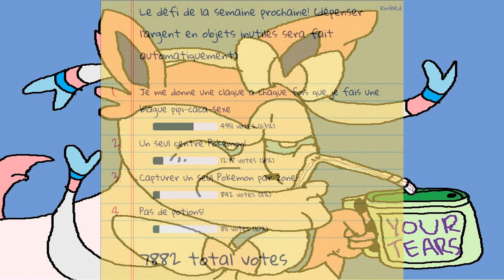TROP DE VIOLENCE ! - Pokémon Insurgence 03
A partir de maintenant 1 épisode TOUS LES MERCREDIS (le temps de se soigner de vos défis ...)

Cette semaine dans Pokémon Insurgence, on découvre que se mettre des baffes ça fait SUPER mal, que notre rival est vraiment un gros abruti nul (en restant poli) et qu'il y'a "cul" dans "Cubone".

Merci ! ≧◔◡◔≦